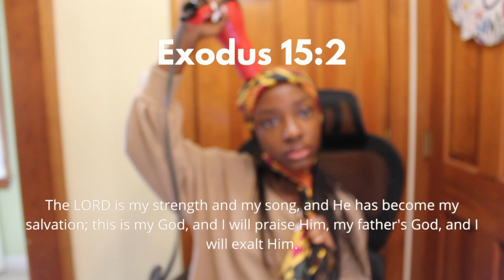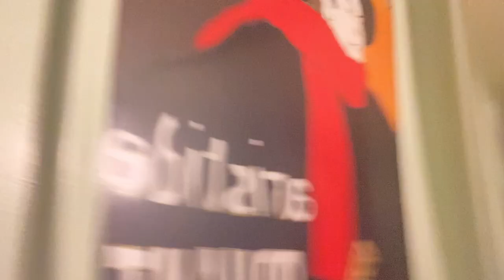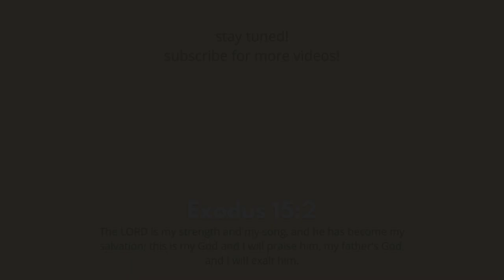JUNIOR PROM + dinner + art museum | GRWM + VLOG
Hi guysss! Long time no see 😬. Sorry I haven't uploaded in a while, but I do have a few fun videos planned for the meantime. This week's video features me getting ready for prom, a hibachi dinner with my friends, and a field trip to the Philadelphia Museum of Art. Prom was as chaotic as it seems in this video, but I enjoyed it with my friends. After the art museum, my french class and I went to a restaurant called Caribou Cafe. If I had to be completely honest, I was being wayyy too nice with my food ratings. I think I would have enjoyed the food more had my steak not been completely raw after I asked for I well-done. I have a friend who vlogged the trip as well (I've linked her video down below.). Also, my apologies for the camera malfunctions in this video. My parents got me a Canon EOS Rebel T7 for Christmas. It takes really good photos, but I've been struggling with its video settings. Hopefully, I can learn how to operate it well soon 😭. Anyways, I hope you guys enjoy this video!

(P.S. My Sweet 16 video will be out soon! ☺️)

"The LORD is my strength and my song and He has become my salvation; this is my God, and I will praise Him, my father's God, and I will exalt Him."
Exodus 15:2